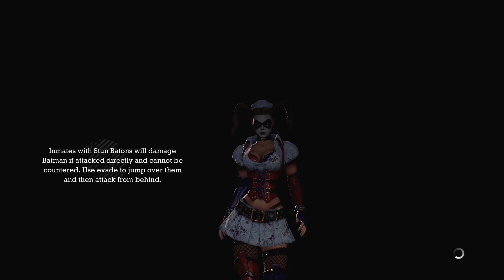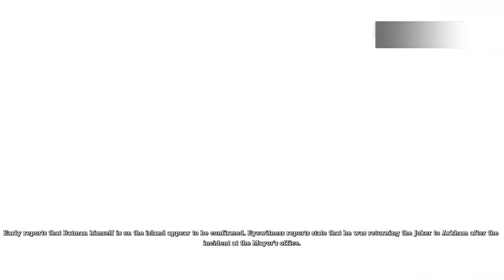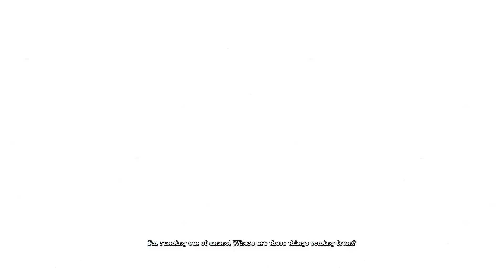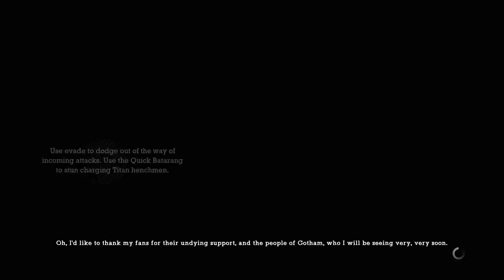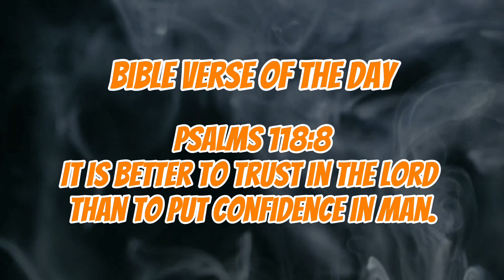I’m Sorry Ms Quinn I Had To Lock U Up!!!| Batman Arkham Asylum Part 5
I told y’all be patient and I got y’all with Batman and stuff( bully episode out tomorrow btw🙂‍↔️)